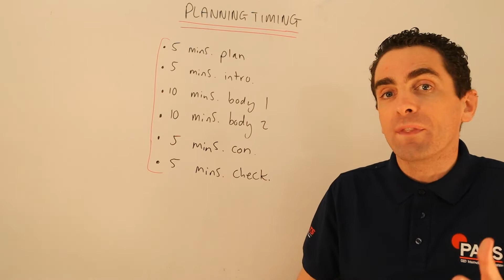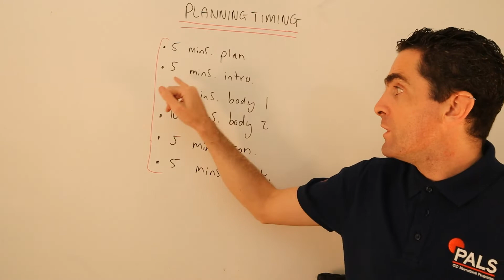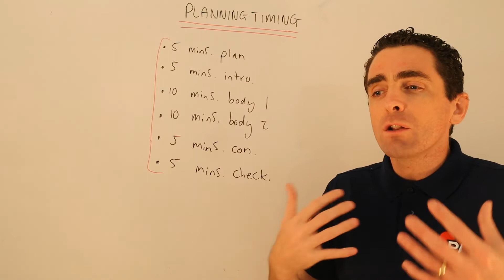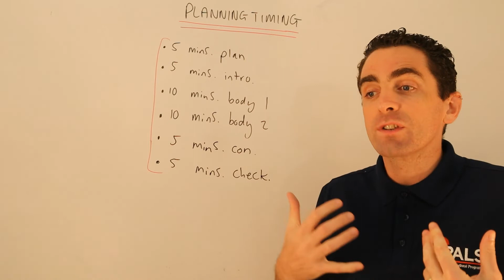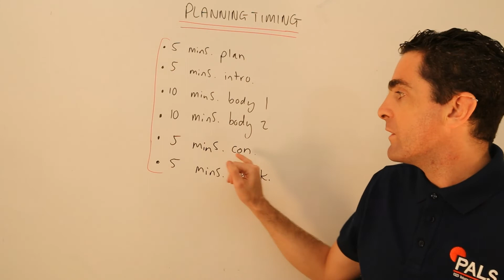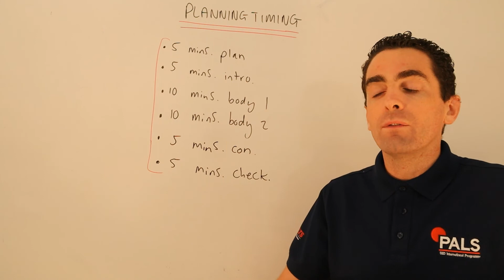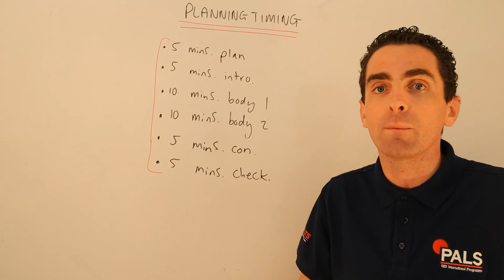Free IELTS Writing Course Task 2 | Time Management